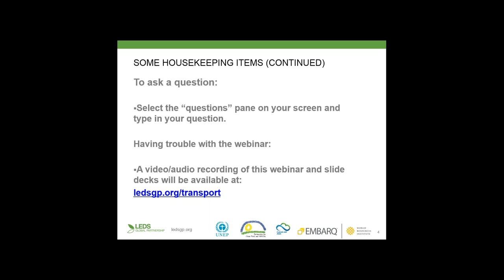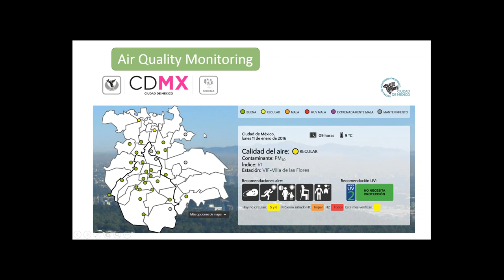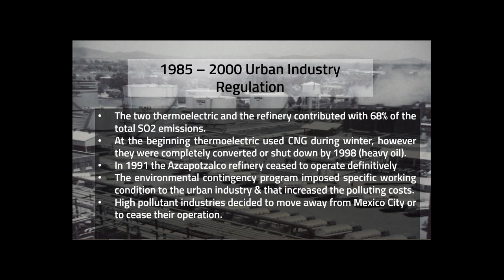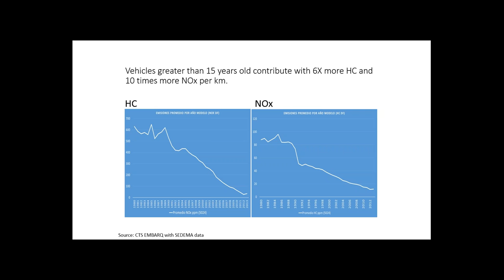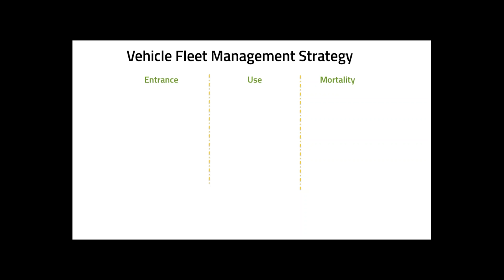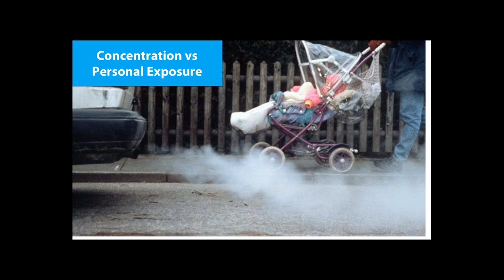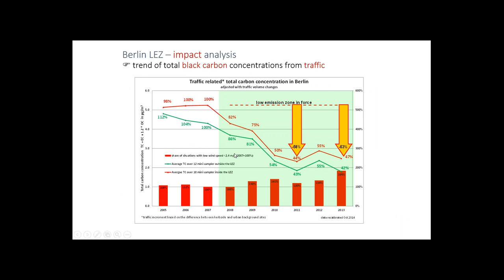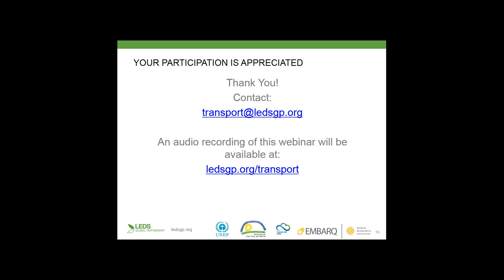Fleet technology management: A case study from Mexico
This webinar, from the Transport Working Group of LEDS GP, looks at the history, public policies and challenges that Mexico has faced in terms of its private vehicle fleet management and ultimately diminish air pollution concentration by more than 50%.